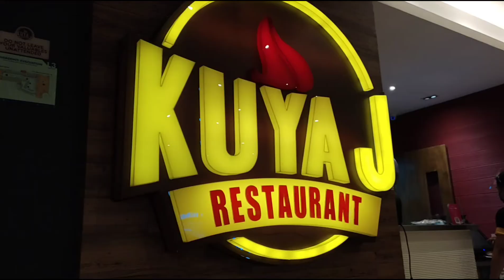Long Weekend Vlog | Kleng